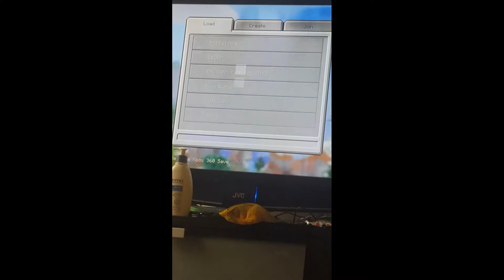What am I doing with my life